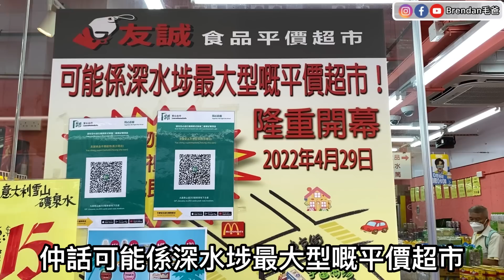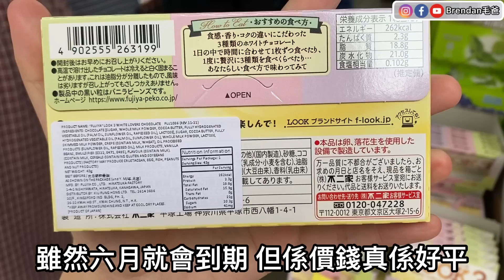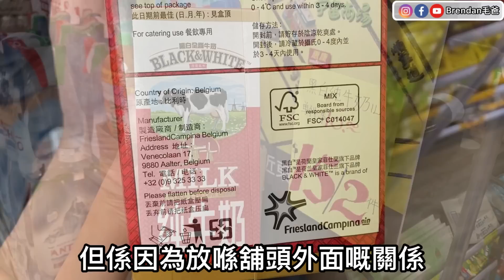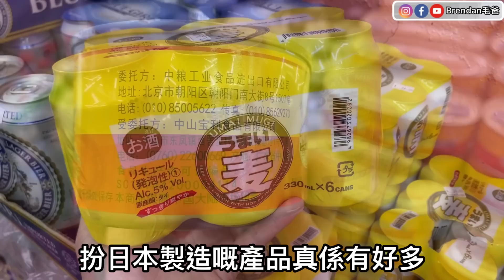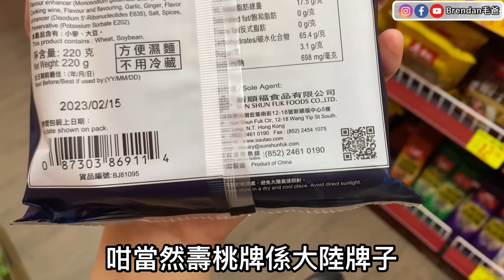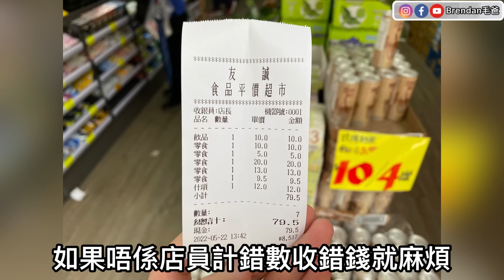『毛爸格價系列』新開深水埗區平價超市丨10蚊12包馬來西亞糖果 丨5蚊3包日本朱古力丨10蚊4罐泰國珍珠奶茶丨69蚊24罐可口可樂丨 @友誠食品平價超市(長沙灣) 【毛爸Vlog】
地址 ： 青山道201號

✨敬請留意✨

🔺此影片絕非廣告、全自費；

Directed and edited by Brendan毛爸.